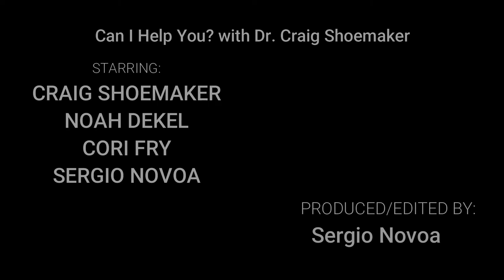Can I Help You? with Dr. Craig Shoemaker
Episode 35: The Team
I interview the team the keeps it all together.